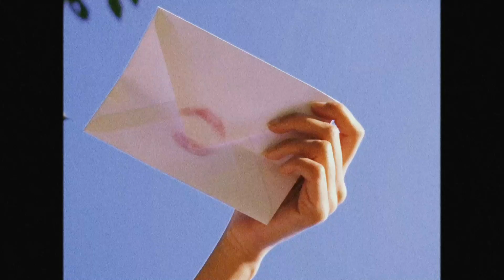The Honeysuckles - French Movies (Official Music Video)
Here's a music video we put together for "French Movies" with some footage from this summer !